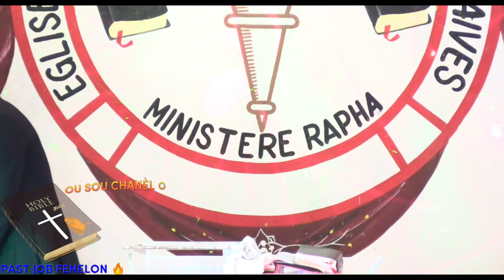MENM BONDYE KI TE LA YE A - SE LI MENM KI LA JODIA - ADORASYON